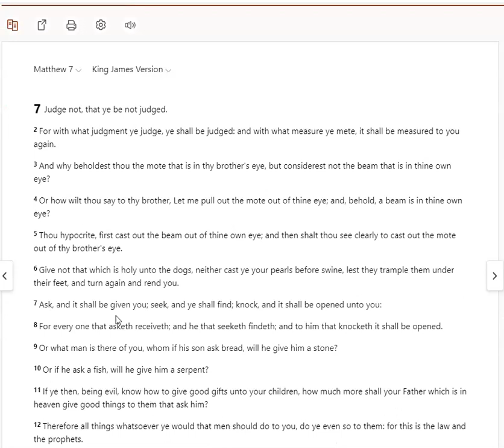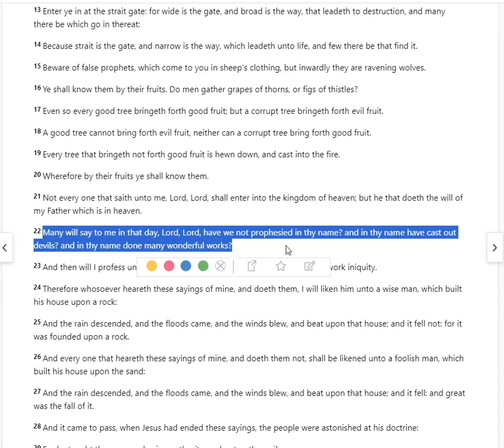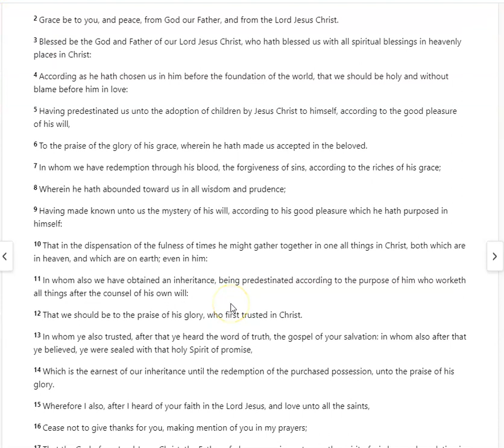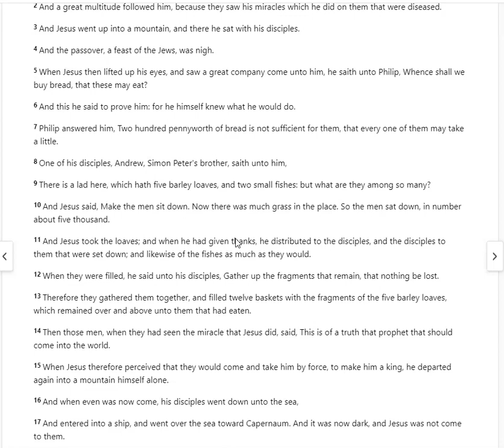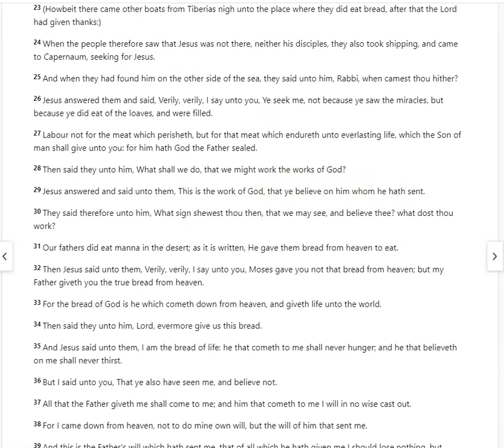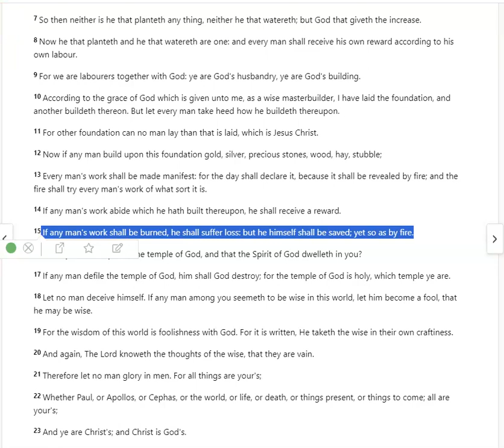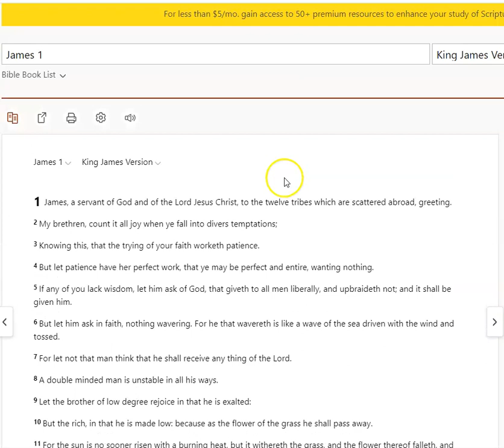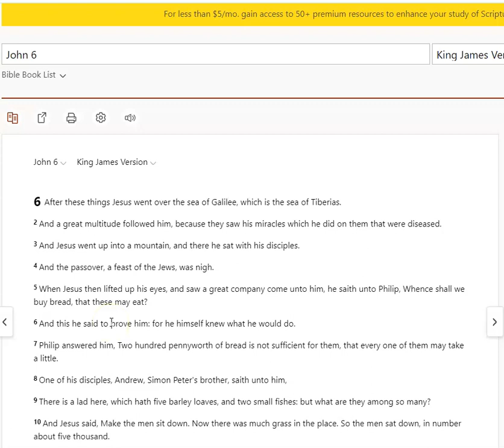#1000 - A hearer & a DOer of the word - What does it mean to DO the work/will of God?